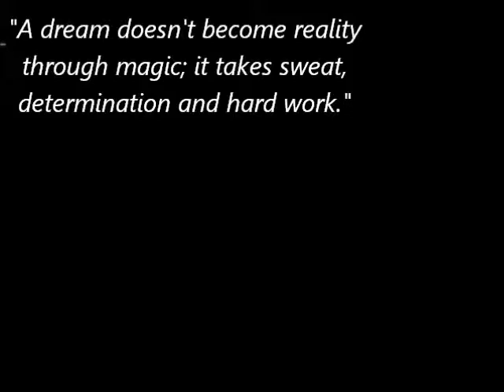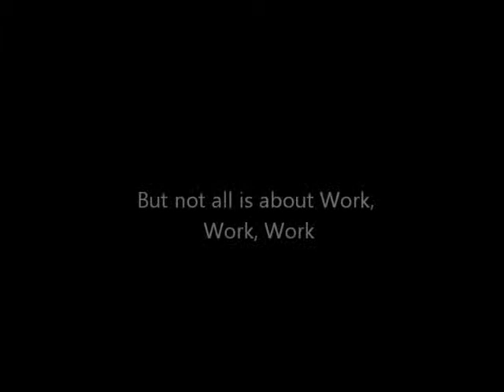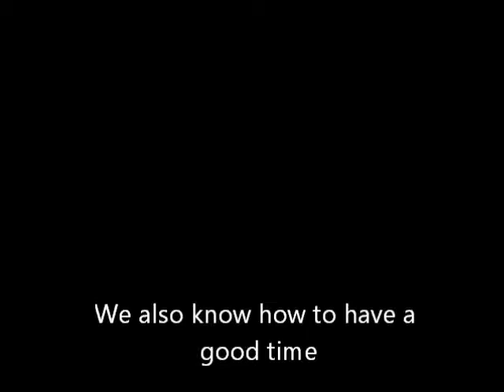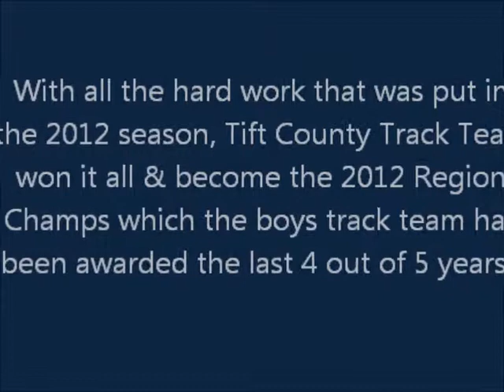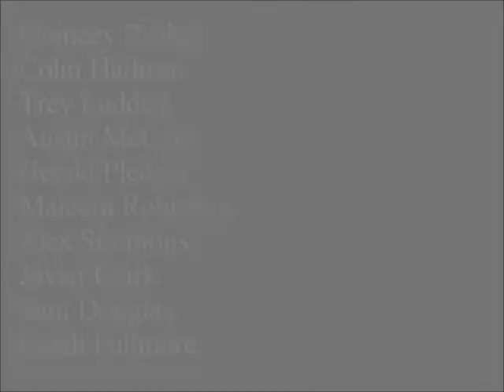Doc- Hard Work-Track